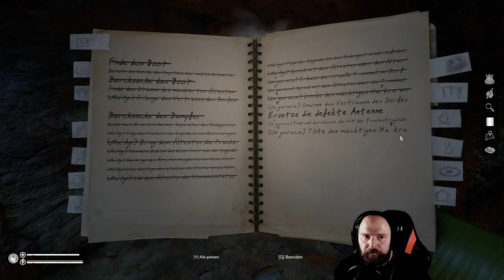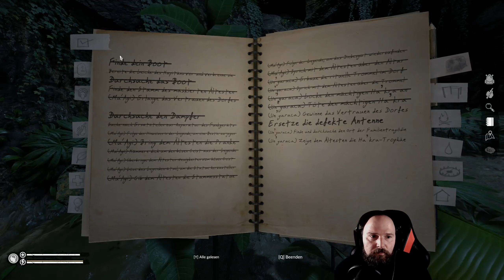Spirits of Amazonia 2 Green Hell 🐍 27 Der unbesiegbare Ha`kra ! Gameplay Deutsch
Spirits of Amazonia Teil 2 der neue DLC ist da. Ein kleines Lager der Wahara Kriegert machen wir noch weg, dann kümmern wir uns um den unbesiegbaren Ha`kra! Ein Opfer soll er noch bekommen, dann kann der epische Fight beginnen.

Viel Spaß wünscht euch euer Floki!